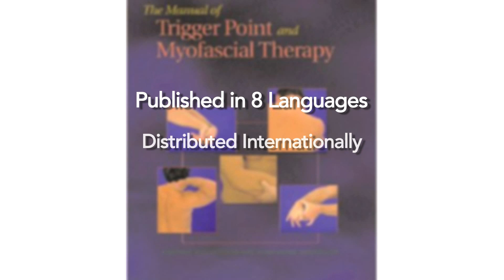An Intensive Training in MyoFascial Trigger Point & Proprioceptive Therapy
MyoFascial Trigger Points are an extremely common cause of pain.

Trigger Points are painful when pressed on, cause a shortening of the muscle fibers, and have a special property called "referred pain", which means that a trigger point in one muscle can create pain in another area.

If your goal as a therapist is to truly help your patients rid themselves of pain, you simply need to have strong MyoFascial Trigger Point Therapy skills.

Having taught thousands of therapists around the world our faculty are experts in MyoFascial Trigger Point therapy.

Hands-On Seminars founders, Dr. Dimitrios Kostopoulos and Dr. Konstantine Rizopoulos are the authors of The Manual of Trigger Point and Myofascial Therapy, which has been published in 8 languages and distributed to countless professionals internationally.

Hands-On Seminars in partnership with The Physion Institute are proud to offer An Intensive Training on MyoFascial Trigger Point & Proprioceptive Therapy on September 6-7, 2014 and December 6-7, 2014 in beautiful Sao Paulo, Brazil.

Don't miss your chance to learn from the world leaders in MyoFascial Trigger Point Therapy.

Hands-On Seminars and The Physion Institute: We Help You, So You Can Help Others.